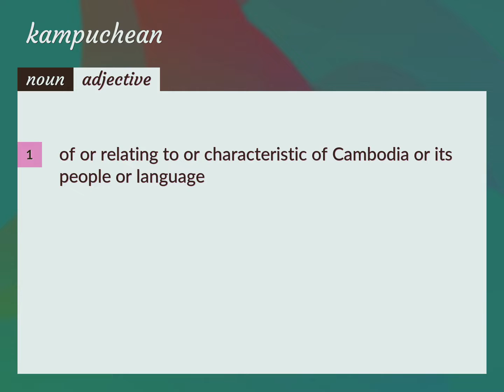Kampuchean | meaning of Kampuchean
What is KAMPUCHEAN meaning?